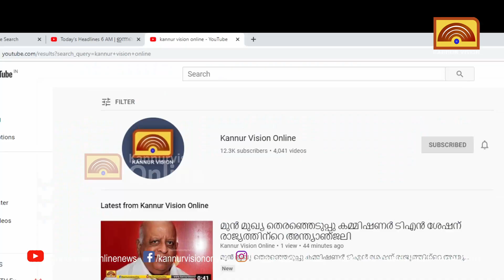സംസ്ഥാനത്ത് ഇടത്തരം മഴ തുടരാന്‍ സാധ്യത